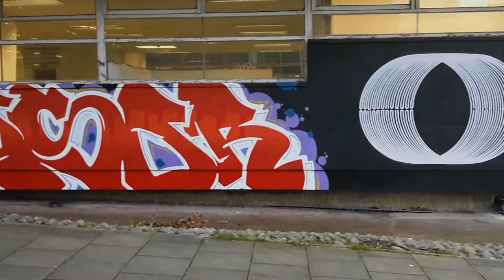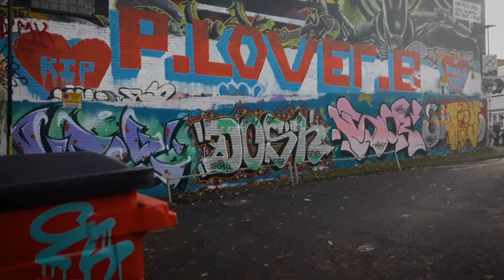The Street Art Of Brighton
My Final Documentary for Brighton Screen and Film School based on the Street art around Brighton